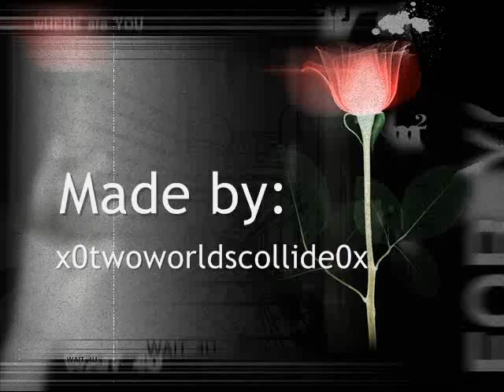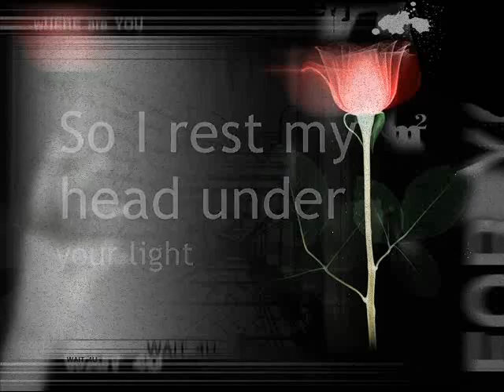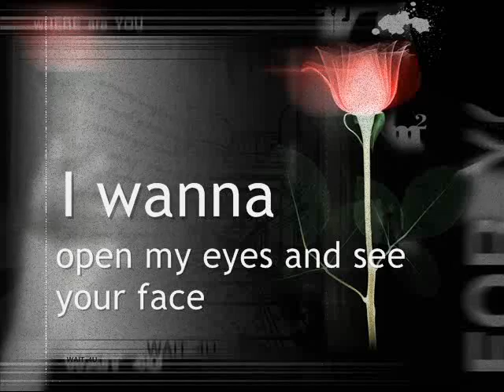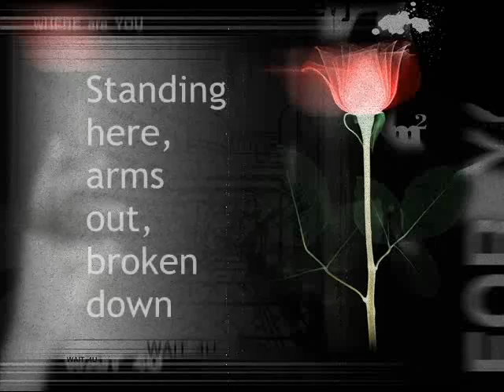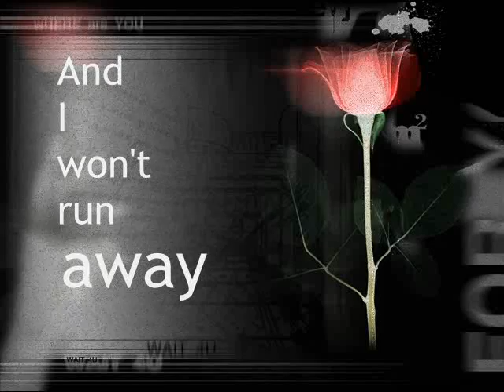Already Home - Thousand Foot Krutch - Lyrics